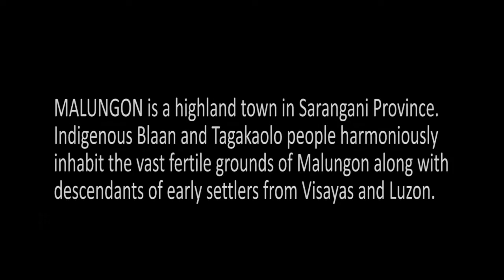malungon products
Malungon Municipality of Sarangani Province. A lone Municipality far beyond the sea of Alabel Malapatan, Glan, Maasim, Kiamba and Maitum, but blessed with multiple crops, fruits, animals productions.